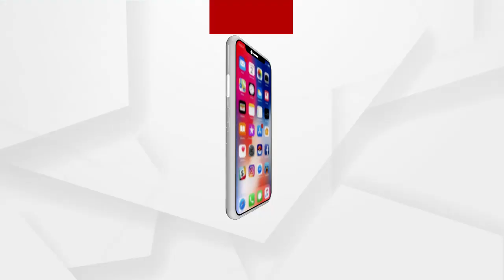ଆନ୍ଦୋଳନକାରୀ ଚାଷୀଙ୍କୁ ଜୋରଜବରଦସ୍ତ ଉଠାଇଲା ପୋଲିସ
ବରଗଡ଼ ଜିଲ୍ଲାରେ ଆଜି ଚାଷୀମାନେ ଧାନ କିଣାବିକା ସମସ୍ୟାକୁ ନେଇ ଆଜି ରାସ୍ତାକୁ ଓହ୍ଲାଇଛନ୍ତି  । ଆନ୍ଦୋଳନକାରୀ ଚାଷୀଙ୍କୁ  ଜୋରଜବରଦସ୍ତ ଉଠାଇଲା ପୋଲିସ ପ୍ରଶାସନ ...ପୂରଣ ହେଲା  ନାହିଁ ଦାବି ...